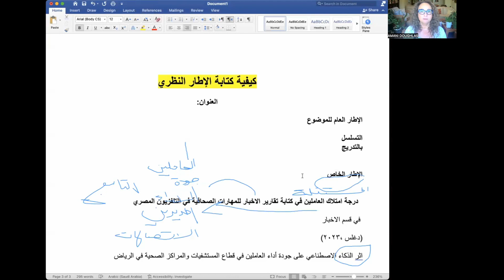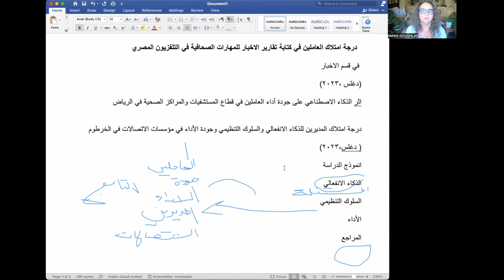تدريب عملي لكتابة الإطار النظري بسهولة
يتناول الفيديو امثلة بحثية تطبيقية تساعد الباحثين الذين يجدون صعوبة في صياغة وكتابة الإطار النظري حيث تركز الدكتورة في هذا الدرس على أهمية الانطلاق من العنوان ومتغيرات الدراسة بالاضافة الى الانتقال بتسلسل ومن العام للخاص
 للكورس المكثف المخصص للطلبة الدارسين بانظمة الجامعات الاجنبية او الدارسين بالجامعات العربية ويرغبون بتعلم منهجية البحث وكتابة البربوزل والبحث ويمكنكم الاشتراك بالكورس المكثف على الرابط التالي

كما يمكنكم الاستفادة من الكورس المكثف المتخصص اساسيات البحث وتطبيقاته  بكل مايتعلق بكيفية اعداد البحث والمكون من ٩٢ درس مع الادلة الخاصة باعداد خطة البحث والبحث كامل  على الرابط التالي

كما تتوفر معلومات عن العينات عبر هذا الرابط

كما تتوفر لدينا صفحة ويب سايت دغلس أكاديمي يمكنكم زيارتها على الرابط التالي
حيث سنوفر لكم المواد العلمية  التي يمكنكم الاستفادة منها في دراستكم ان شاء الله قريباً

  كما تتوفر لدينا اجندة البحث العلمي باللغة العربية واللغة الانجليزية والتي تهدف لمساعدة الباحثين في تنظيم وقت العمل لإعداد فصول رسائل الماجستير و الدكتوراه والتي توجه الباحث او الباحثة الى تنظيم العمل بفصول الرسالة حيث قسمت الاجندة الى عدد من الصفحات الدالة زمنياً يمكنكم الاستعانة بهذه الأداة لتنظيم وإدارة وقت تنفيذ الرسالة والتي تتوفر لكم على منصة أمازون
تتوفر الاجندة باللغة الإنجليزية بعنوان : THESIS TIMELINE JOURNAL اضغطوا على الرابط بالأسفل لتصلوا اليها:
by Amazon.com Services LLC

‎الأجندة الزمنية لبحوث الماجستير والدكتوراة: الاجندة باللغة العربية أضغطوا على الرابط بالأسفل لتصلوا اليها:
كما يمكنكم اعزائي الاستفادة من القوائم العديدة والمتنوعة والتطبيقية لكل مايتعلق بالبحث العلمي ومناهجه
رابط قائمة تحتوي على فيديوهات لتطبيقات على البحوث الوصفية ،التجريبية،شبه التجريبية،تحليل المحتوى البحوث الوصفية الارتباطية والتحليلية والمسحية
‏list=PLC0PHBilpdSRlmUGjpw0s1oIcI2GuNLgh